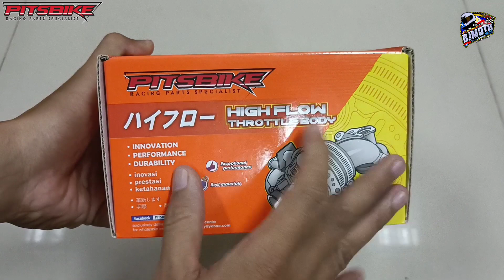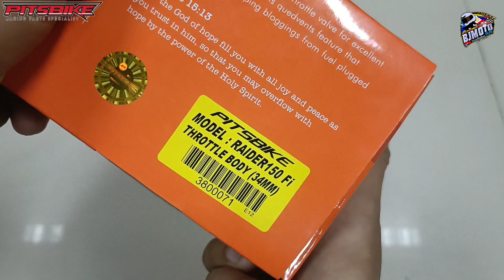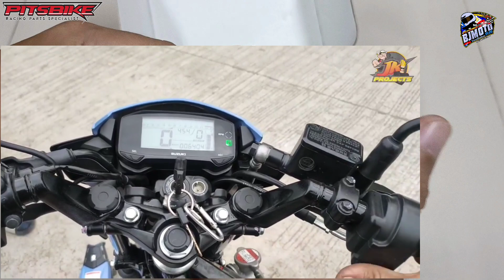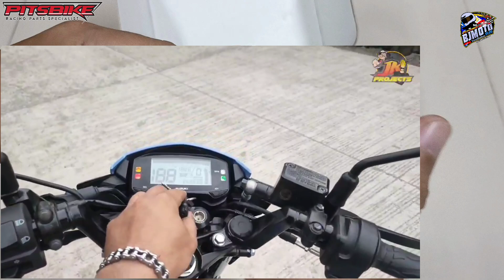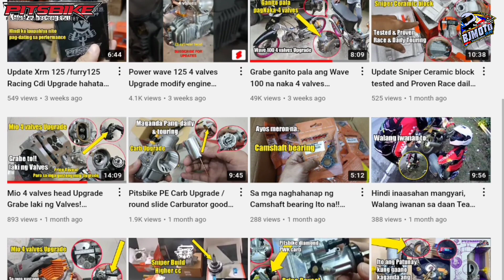All stock pero ganito na kalupit Raider 150 fi Pitsbike throttle body! Jk projects motovlog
RACING PARTS
PITSBIKE PERFORMANCE

Z-5 RACING
Camshaft

Pitsbike
RacingParts
dailyuse
BJmoto
Pricereveal